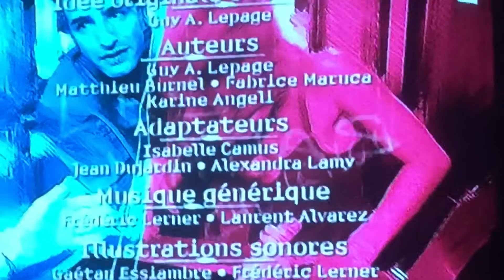Bag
Abonné vous merci